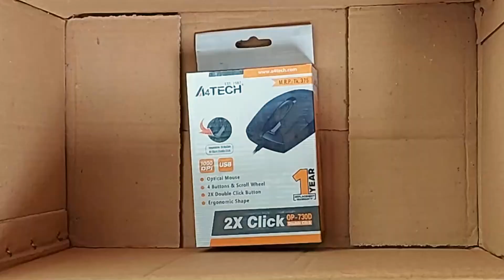Must Watch New Funny Video 2021 Try To Not Laugh Episode-11 By Ratowalfuntv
This video contains are shooting at That place at Raninagar, Naogaon, Rajshahi